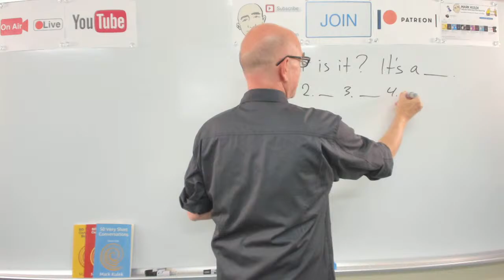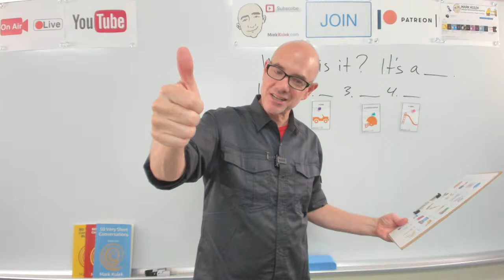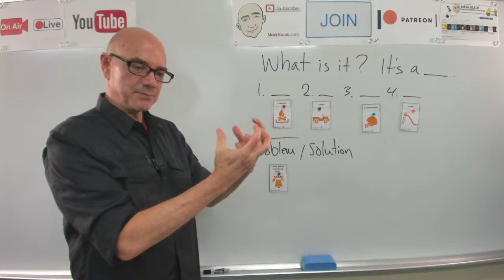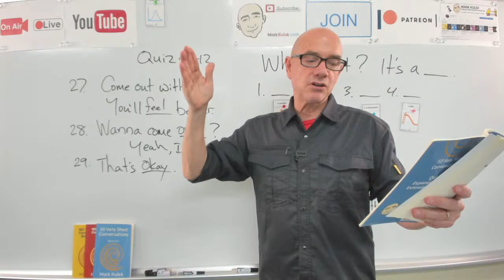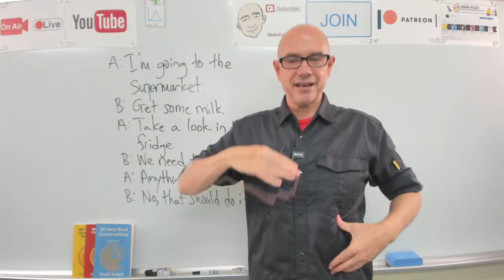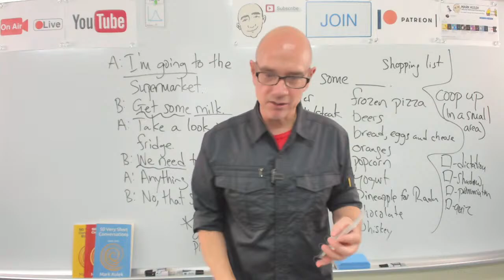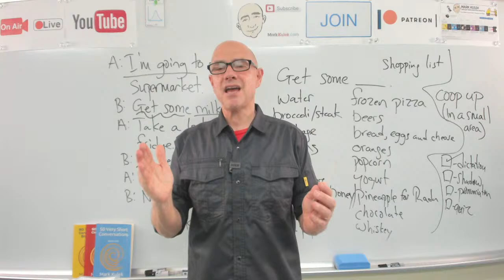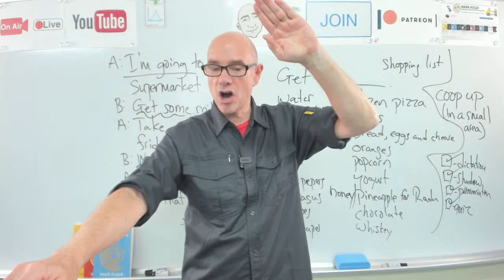#347 Coop Up (book 1, p.45) | Mark Kulek ESL LiveStream Lesson - Learn English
Learn English - Mark Kulek ESL: In a Supermarket + Coop Up  - LiveStream English Lesson. My Playlists KeyWords:  cooped up, in the supermarket, socializing, athletic + more. Conversation, Dictation Cards, Card Guessing Game, Reading, Phonic Practice. Also in today's video - Vocabulary and Dictation, American Idioms. We will also do - Vocabulary Practice, Card Guessing Game, Live Reading: listen, Q&A, shadowing, reading, Dictation - (short conversations), Collocations, and Short Conversation Practice, Picture Speculation. ▶️  *Mark Kulek does LiveStream Lessons every Tuesday at 5 p.m. and Friday at 10 a.m. - all times are (Japan Asia/Tokyo)*
⏱TimeStamps⏱
0:00 Intro
6:55 What is it? (review from Tuesday)
20:18 Which One Doesn't Belong?
49:13 Quiz / Extension Questions
1:05:28 Conversation #34 (in a supermarket)
1:34:30 Dictation Cards (coop up)

A:  I'm going to the supermarket.  B:  Get some milk.   A:  Take a look in the fridge.   B:  We need tomatoes.  A:  Anything else?   B:  No, that should do it..